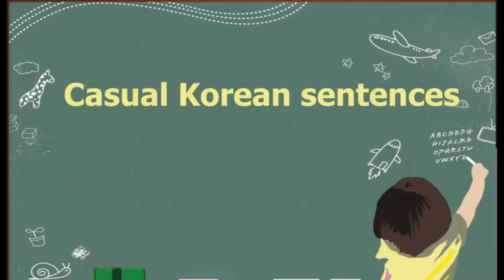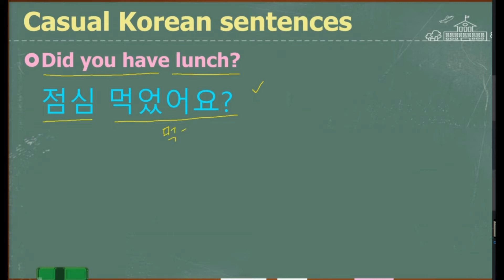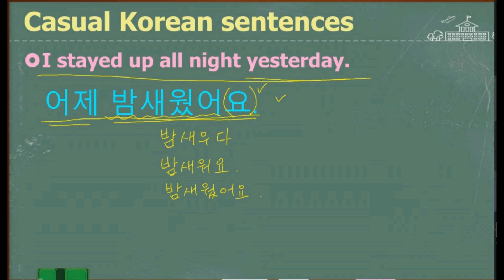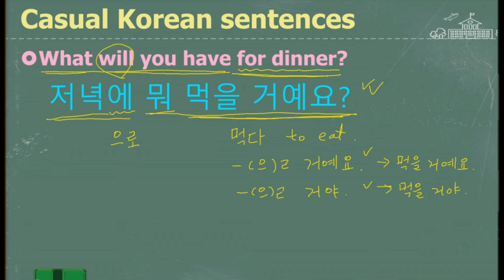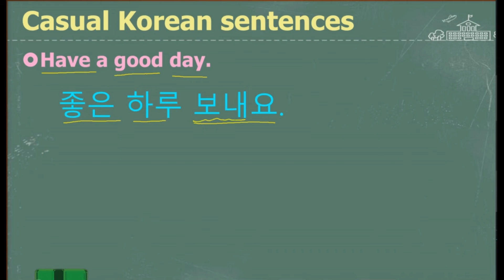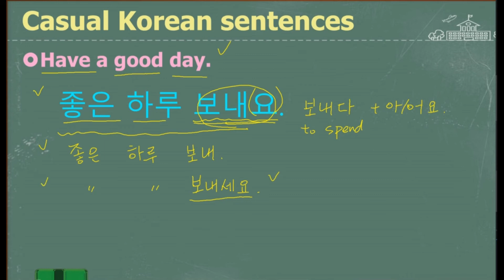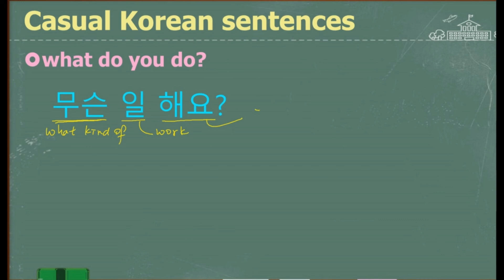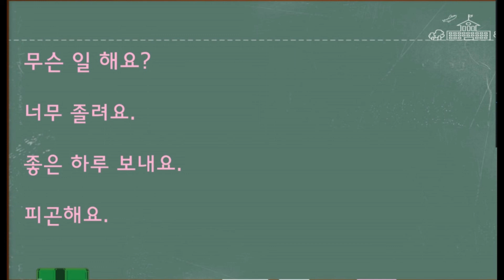"I stayed up all night" in Korean - Let's make Korean sentence.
Let's make Korean sentence.
Why don’t you pause the video and change English sentence to Korean first, and then let’s check sentences together.

Sentences :
00:00  Hello
00:05  Do you have time today?
01:28  Did you have lunch?
02:35  I stayed up all night yesterday.
03:47  What will you have for dinner?
05:48  I’m so sleepy.
06:48  Have a good day.
08:39  I’m tired.
09:26  What do you do?
11:32  Shall we check again?

👉 " Young.koreanlanguage "
        ( young.koreanlanguage )